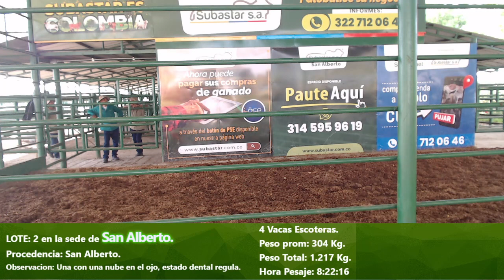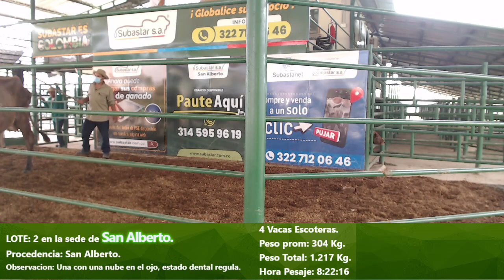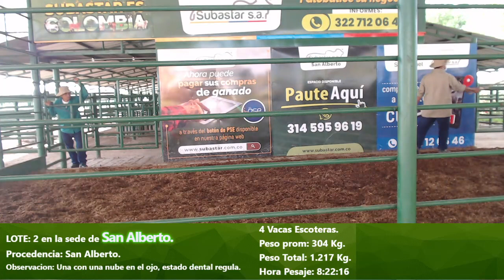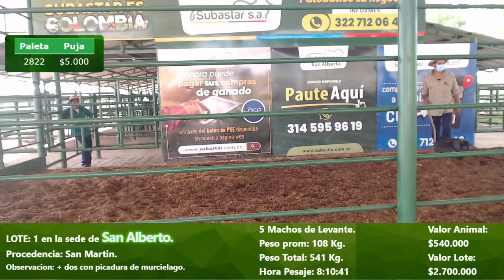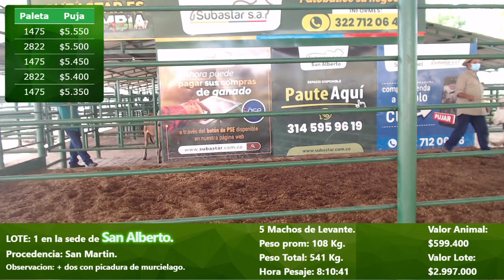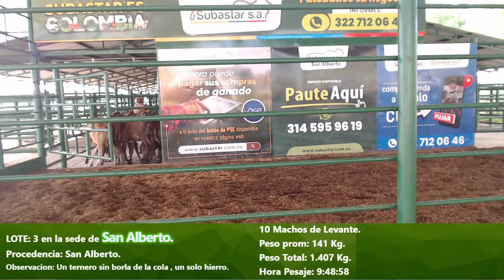Subasta virtual - presencial, San Alberto 19-02-2021